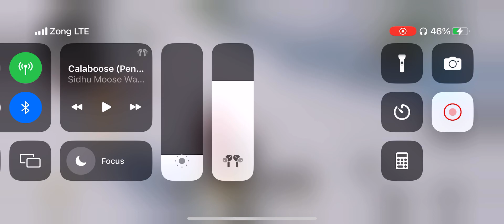Call Of DUTY , [ BATTLE ROYAL ] Mobile Game PLAY / "Awan Gaming Club" 60FPS | SAJU BHAI | cod #2023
Cod Mobile Beta Test Server

✅ Android : Beta Test is Full.

✅ IOS : NA